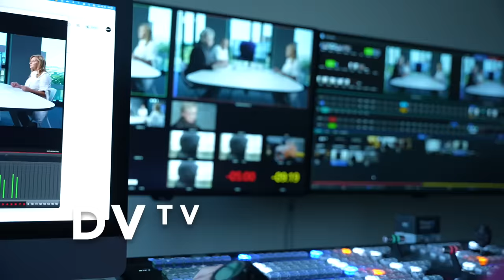Krystyna Pyszková: Na finále Miss World jsem šla v horečkách. Musíte být odolní, není to jen pohádka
„Člověk, který si to jde jenom zkusit, neuspěje. Byly to měsíce příprav po všech směrech, každý den musíte být stoprocentní, zjišťují si vše o vašem chování i mimo oči poroty. Soutěž krásy není jen o nasazování korunky, opravdu má reálný dopad na svět,“ říká modelka Krystyna Pyszková, která jako druhá Češka v historii zvítězila v Miss World. Mimo jiné chce dál posunout charitativní projekt, v rámci kterého pomáhá vzdělávat děti v Tanzanii. „Jsem dobrodruh, snažím se zažít danou zemi reálně pohledem místních obyvatel. V Africe jsem začala dobrovolničit v místní škole před několika lety a dělá mi radost vidět, jak se děti zlepšují,“ dodává.